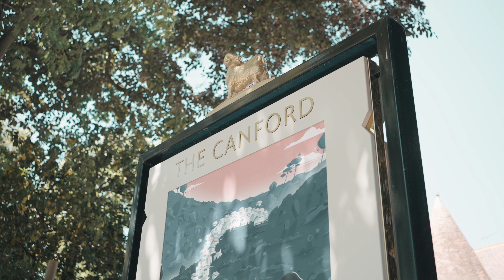The Canford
The Canford is a beautiful coastal pub with 11 rooms nestled in the heart of Canford Cliffs, on the Dorset Coast. Our 11 quirky coastal bedrooms within our pub, make the perfect base for your next leisurely getaway or business trip to the south coast. Positioned just a short stroll from the stunning award-winning Blue Flag Sandbanks beaches and public transport links into both Bournemouth and Poole, our rooms above the pub offer ensuite boutique bedrooms, each with its own individual coastal style.